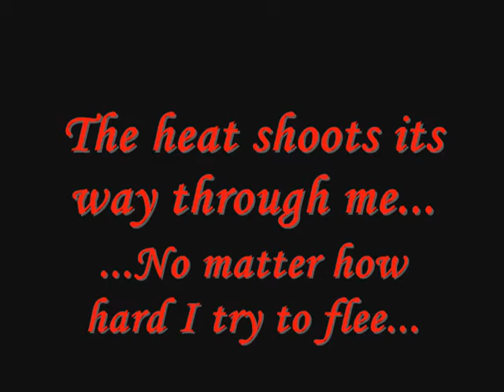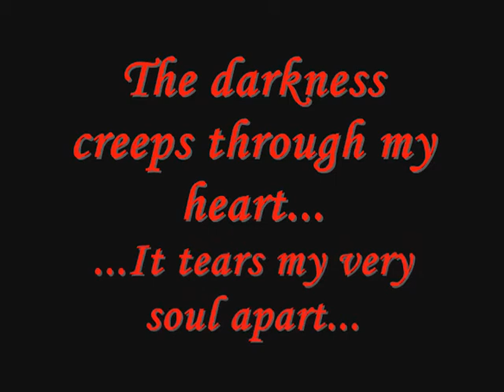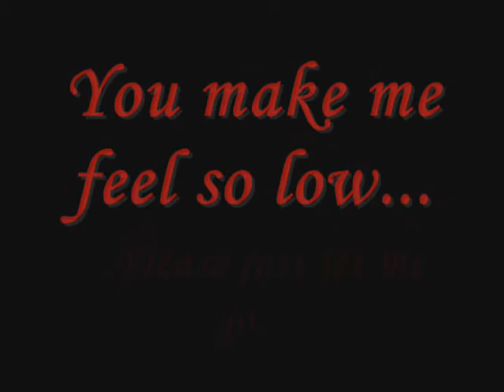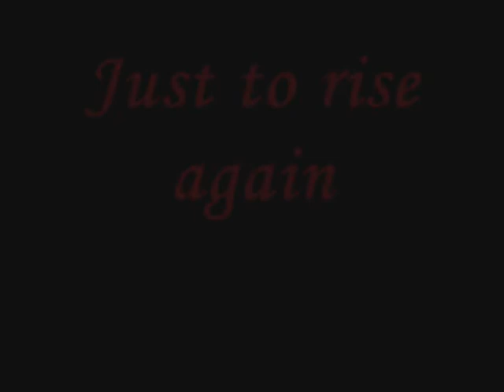"Painful Nights, Dreadful Days"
A poem by Kristin Beckham
Final clips from Wolf's Rain
I do not claim Charlie Clouser or Wolf's Rain as my own.